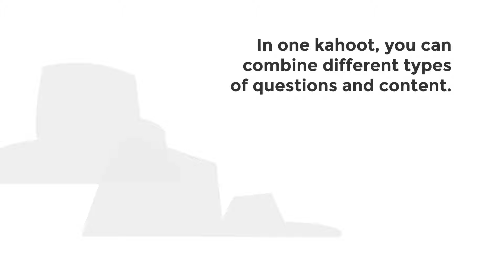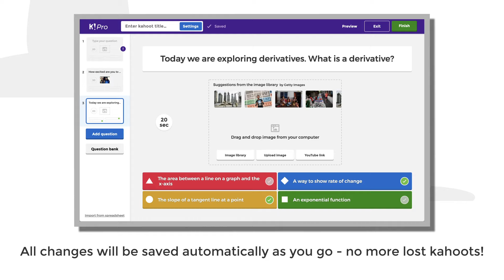How to add polls to your kahoot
Your can end your kahoot with a poll (available in Kahoot! Pro) to collect feedback, check how students feel about the game and how well they understood the content!